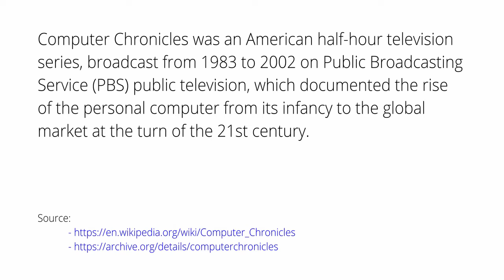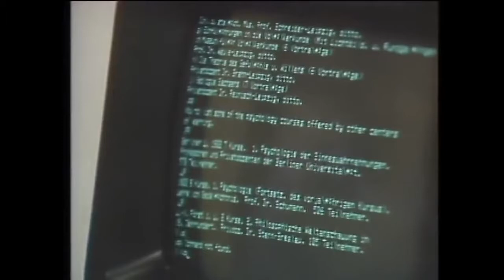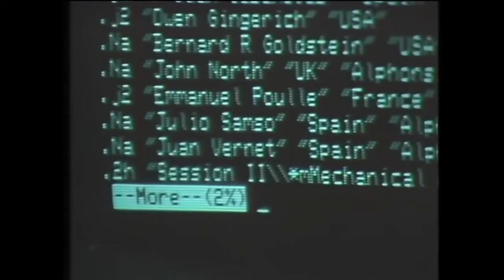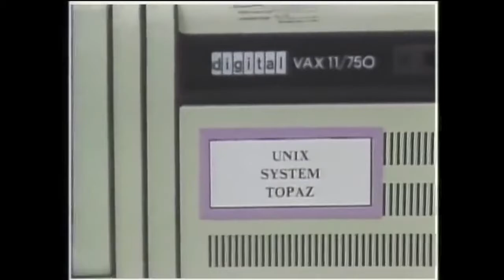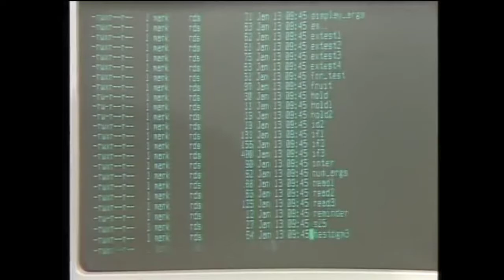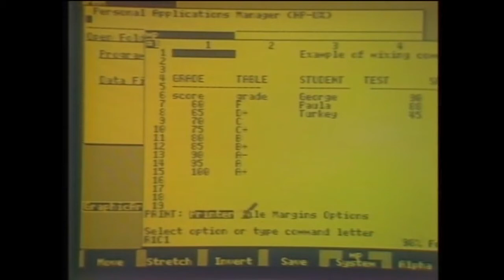The computer chronicles - UNIX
UNIX

Topics Episode year: 1985
AT&T's computer operating system is threatening to take over IBM's MS-DOS dominance.

Guests: John Mashey, Bell Labs; Mark Sobell, Author; Bill Joy, Sun Microsystems; Doug Hartman, Hewlett Packard; Mike Denney, Basis; Gary Kildall, DRI

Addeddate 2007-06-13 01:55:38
Collectionid 207
Color color
Identifier UNIX1985
Numeric_id 2924
Proddate 2/18/1985
Sound sound
Type MovingImage
Year 1985